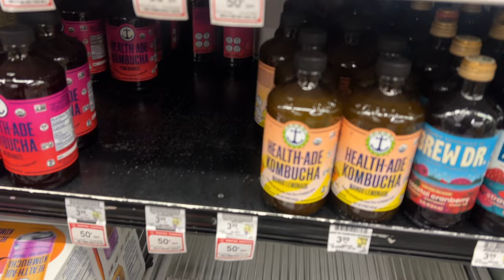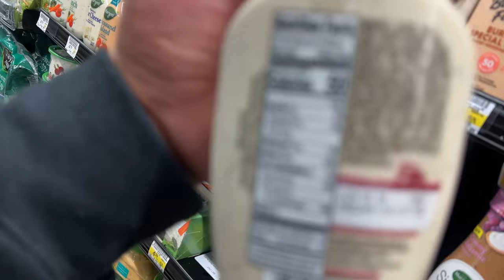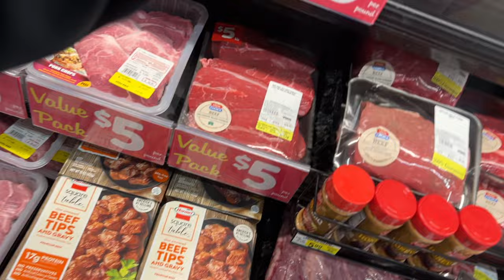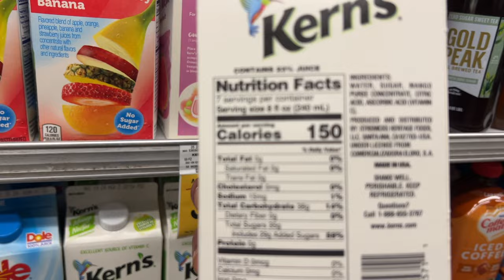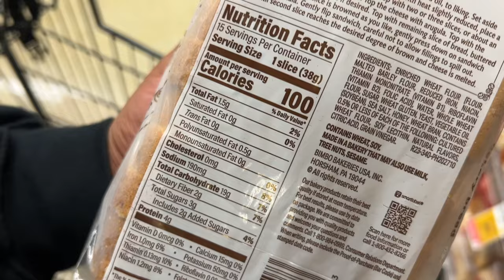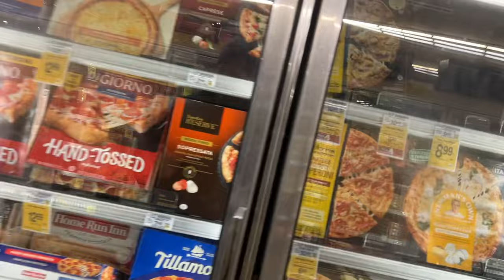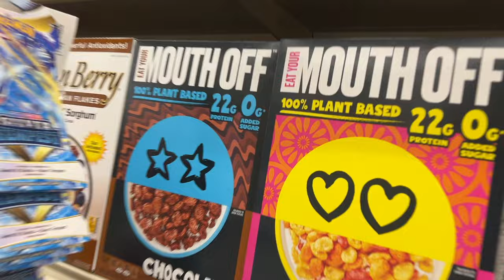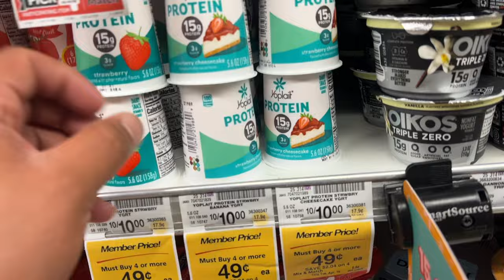Weight Loss Grocery Haul Vlog | (ZERO CALORIES DO THE MATH)